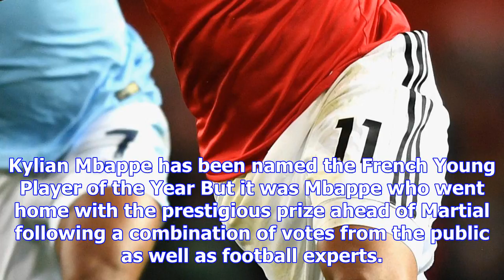Anthony martial loses to kylian mbappe in french young player of year award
KYLIAN MBAPPE has been named French Young Player of the Year ahead of Anthony Martial. The award, ha...